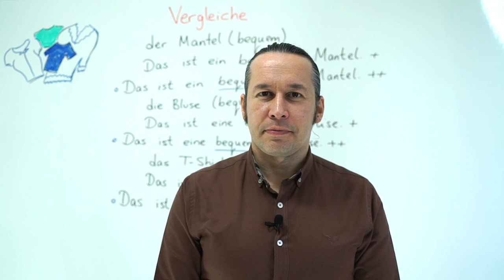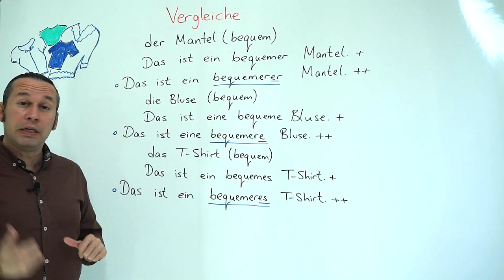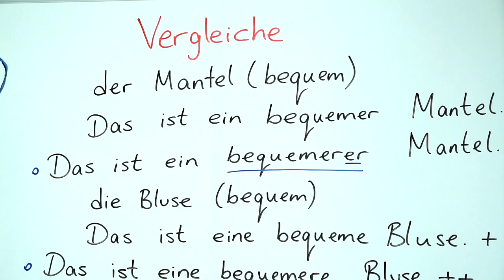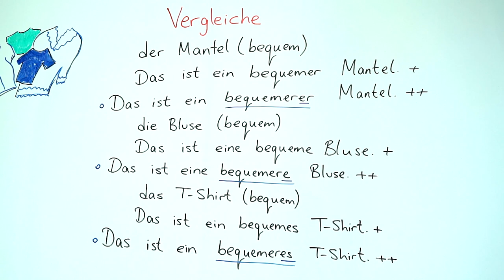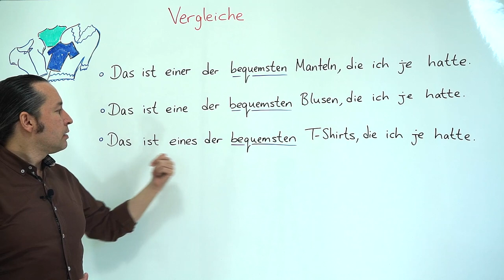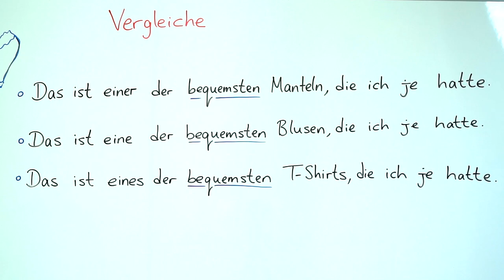Almanca C1 İleri Seviye Ders - 46 "Vergleiche"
Almanca öğreniyorum diyen herkese merhaba. Bu Almanca Kolay dersimizde, "Vergleiche" konusunu öğreniyoruz.